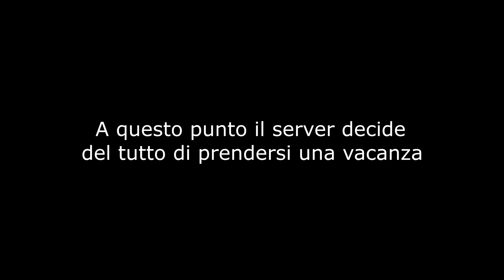SQUALI SU MINECRAFT (?!?) Piramide di Herobrine Ra - co-op 7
►Mi trovi su tutte le piattaforme (Steam/Origin/uPlay) come Nu89Gamer

Salve a tutti ragazzi! Perdonate qualche giorno di attesa ma considerato che siamo ad agosto e soprattutto che come vedrete nel video ho dovuto fare due chiacchiere con l'host del server che è stato trasferito su una macchina migliore, direi che ci può stare. Noi due idioti all'avventura nel frattempo abbiamo intrapreso un viaggio trollando Manny alla grande come al solito e spaventandola con i famosi squali di minecraft :D Fortunatamente la navigata non è stata vana perchè almeno abbiamo trovato un tempio del deserto e collezionato un pò di tnt che non fa mai male!

***Lasciate tanti like come al solito se volete che la serie resti a lungo!***